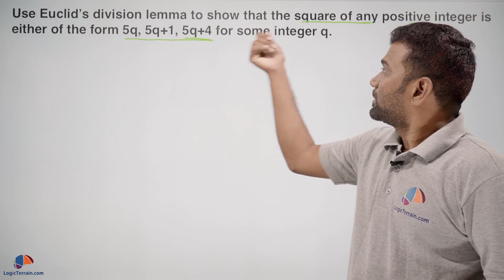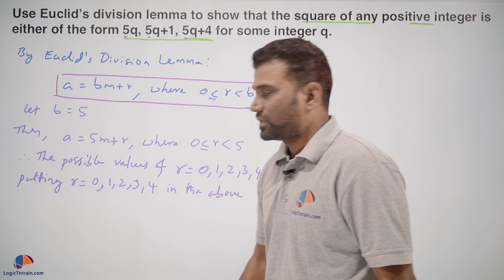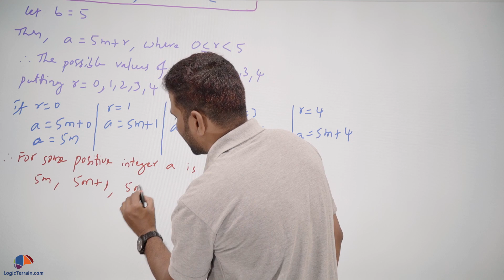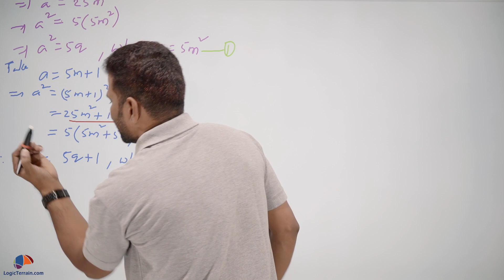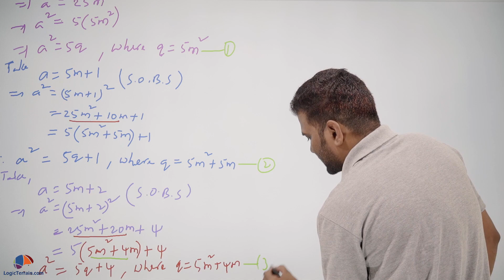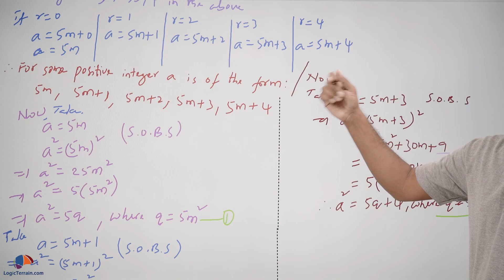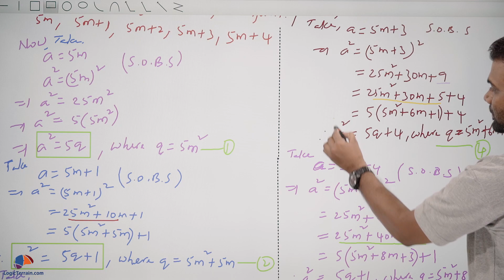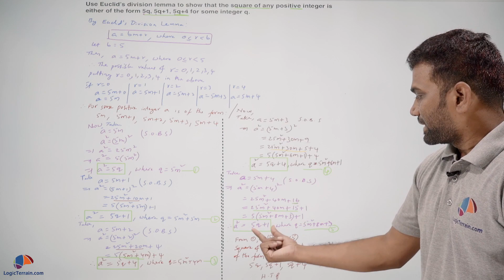Real Numbers Class 10 (Mathematics CBSE) Chapter 1 NCERT Solutions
Real Numbers Class 10 Mathematics
Use Euclid’s division lemma to show that the square of any positive integer is either of the form 5q, 5q+1, 5q+4 for some integer q.

Class 10 | Mathematics | Real Numbers| 4 Mark Question | Board Exam | Standard | Basic | Important Questions | last 10 years | previous years board questions | LogicTerrain.com

Full solution explained in the video by Mr. Adabala Lakshmi Narayana M.Sc., B.Ed.,Certified from Stanford University, USA on “How to teach math.” with over 15 year years of experience in various international schools and boards.

Take full course and take your class 10 math board exam preparation to next level.
Logic Terrain is an online e learning portal for students who are looking to improve math scores

Course Contents
1. Mind mapping technique for each chapter.
2. Important questions & previous board exam questions, in all chapters, organized marks wise.
3. All chapters and concepts are covered questions wise. 30+ hours of video content to prepare for board exams quickly.
4. Sample solved papers for each chapter for quick revision. New solved papers added every week.
5. Weekly on demand webinars on how to prepare for math exams